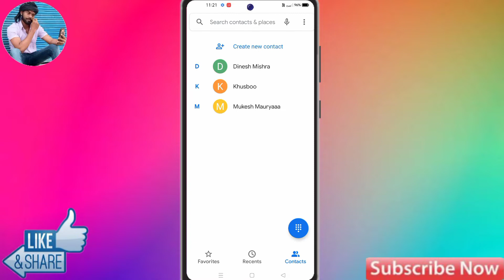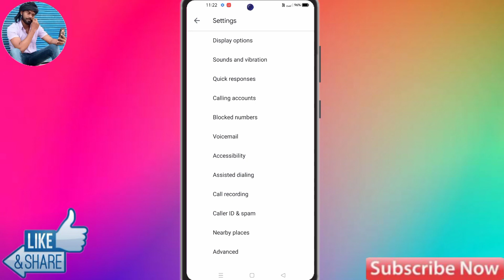How To Auto Call Recording in Realme Narzo 50i | Realme Narzo 50i Me Auto Call Recording Kaise Kare